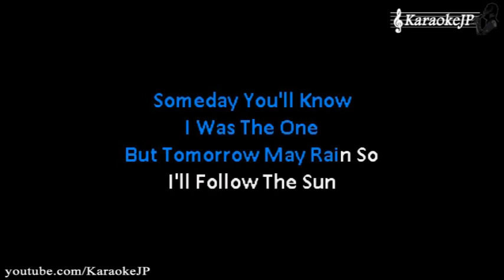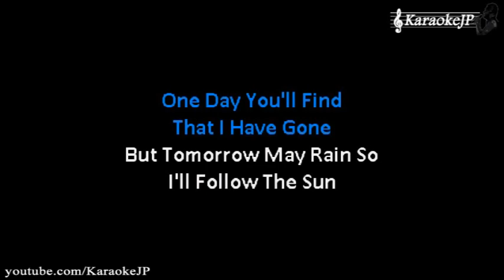Chuck Lenz - I'll Follow The Sun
Today's theme it seems is break up songs but wasn't my intention. This and the Green Day song were just two songs I recently heard or was mentioned on Facebook and I ran with them. The key change isn't easy on this one but I guess I managed to pull it off okay.